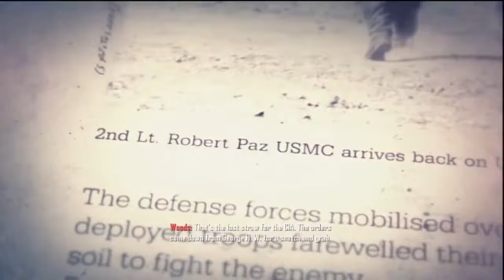FRANK WOODS es el MEJOR PERSONAJE de la SAGA BLACK OPS | Análisis Call of Duty Black Ops 2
HOY les traigo un NUEVO ANÁLISIS de PERSONAJE en el cual tomaré al legendario FRANK WOODS y lo vamos a revisar parte por parte, destacando todo lo que lo hace uno de los MEJORES PERSONAJES de toda la SAGA CALL OF DUTY, espero les guste :D

🎬JASON HUDSON NO ES el TOPO de la CIA en WARZONE y BLACK OPS 6 y te EXPLICO POR QUÉ

🎶MÚSICA UTILIZADA EN ESTE VÍDEO 🎶:
- Nightshift TV - D r i v e F o r e v e r